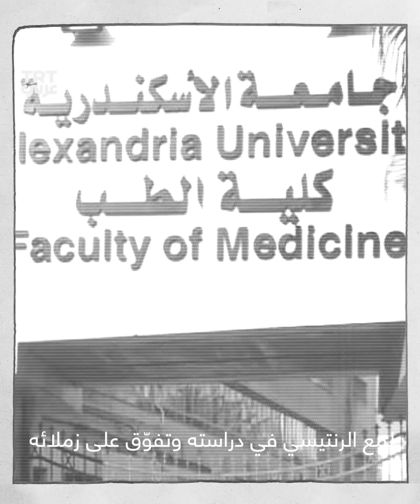عقدان على اغتيال "أسد فلسطين" عبد العزيز الرنتيسي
بعد 20 عاماً من اغتيال الدكتور عبد العزيز الرنتيسي.. ما أبرز الكلمات والمواقف التي تذكرونها له؟